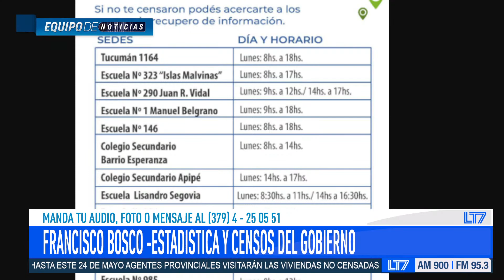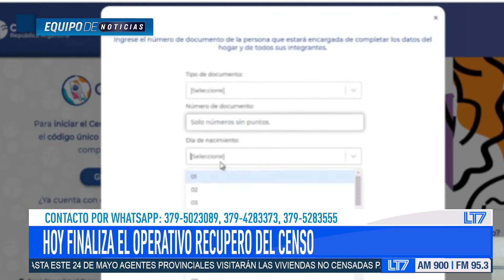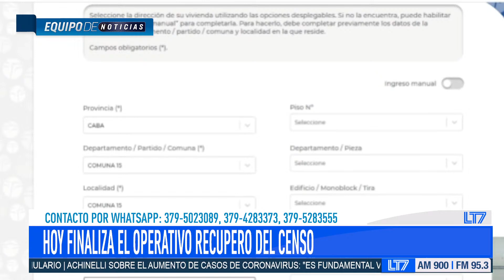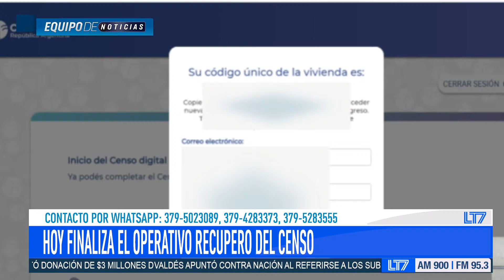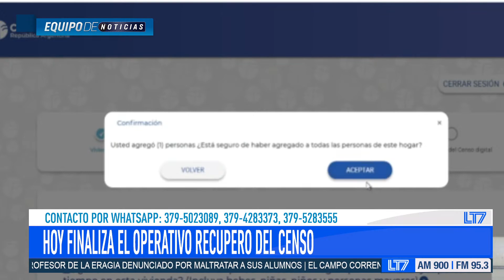Ultimo día del censo de recupero: charlamos con Francisco Bosco